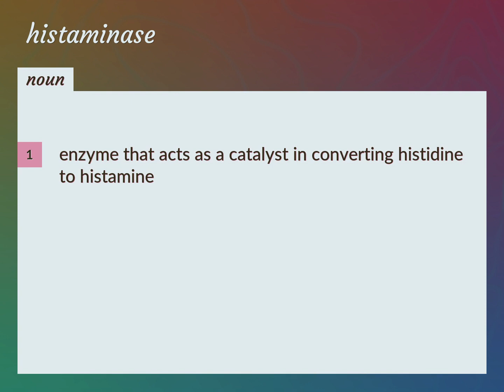Histaminase | meaning of Histaminase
What is HISTAMINASE meaning?